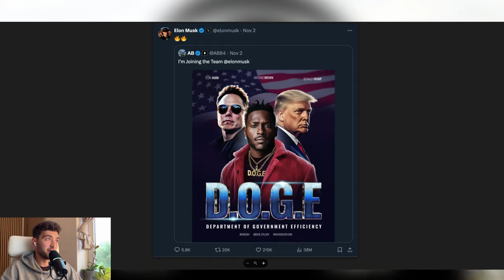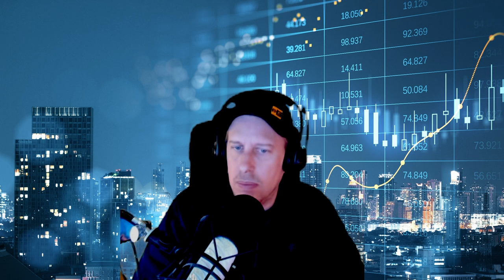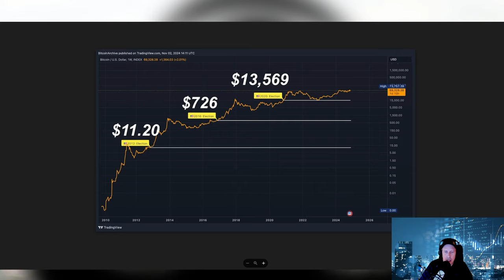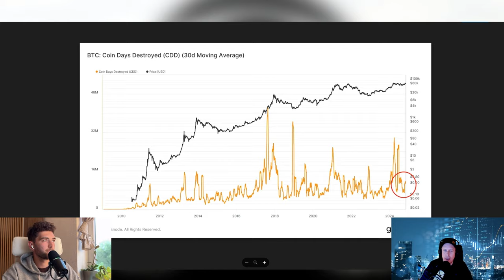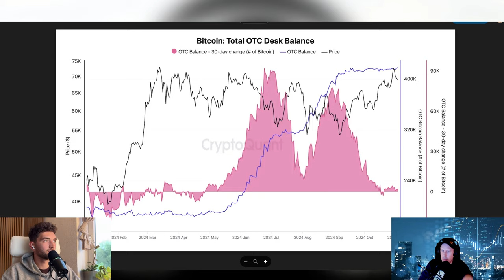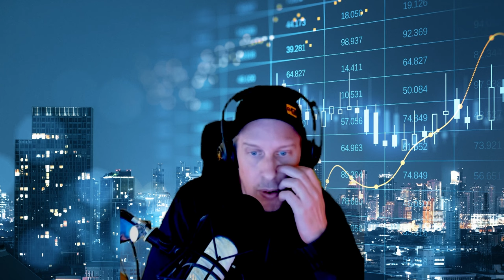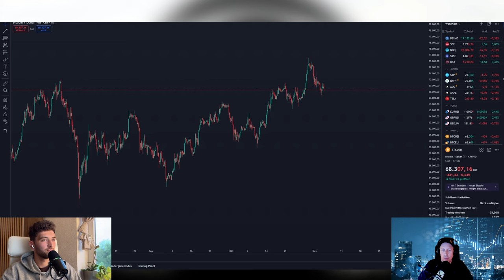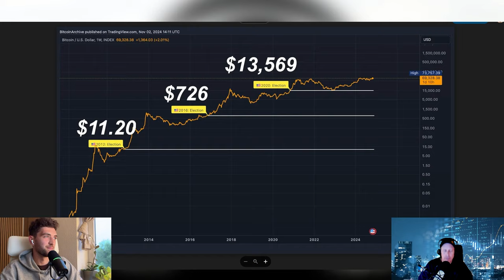Wie reagiert Bitcoin auf die US Wahl?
Im Zuge der anstehenden US-Präsidentschaftswahl wird Bitcoin zunehmend zu einem “Partisan Trade”. Gewinnt Trump, erwartet die Branche ein Kursfeuerwerk. Gewinnt hingegen Harris, sieht es für Krypto womöglich düster aus, zumindest wenn man dem Tenor der sozialen Medien glaubt. Doch ist das Schicksal des Bullenmarktes nicht zwangsweise an den Ausgang der Wahl geknüpft, wie die Historie und einige wichtige On-Chain-Daten zeigen. Was in den Monaten nach der Wahl zu erwarten ist.

Makro gibt den Ton an

Zeitgleich ist diese Woche gespickt mit bedeutenden Makro-Events, die zusätzlich Einfluss auf die Kurse von Bitcoin und Co. nehmen dürften. Die US-Leitzinsentscheidung sowie ein neues Konjunkturpaket aus China  könnten Bitcoins langfristigen Kurs maßgeblich beeinflussen. Stehen der Krypto-Leitwährung am Ende der Woche neue Allzeithochs bevor?